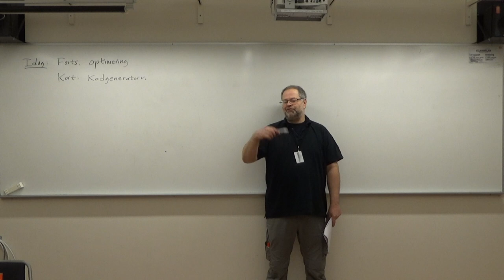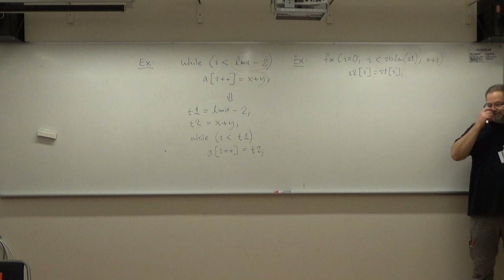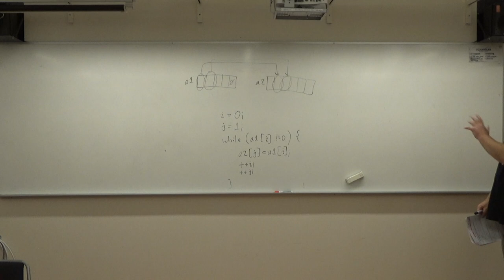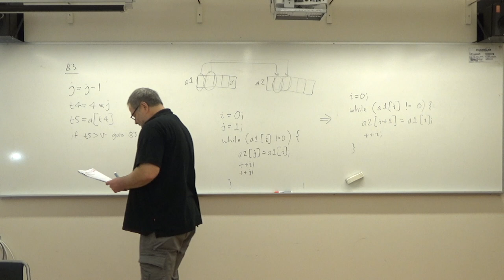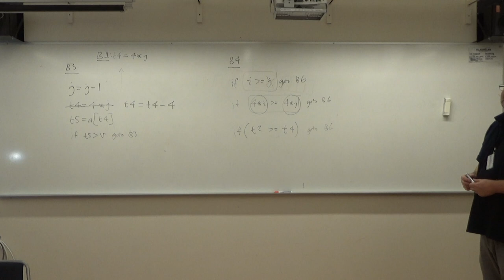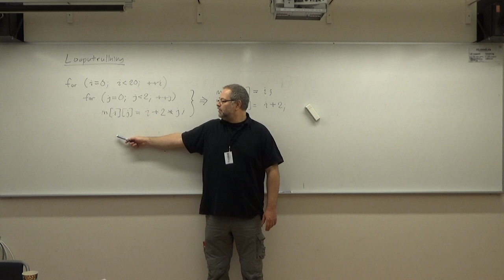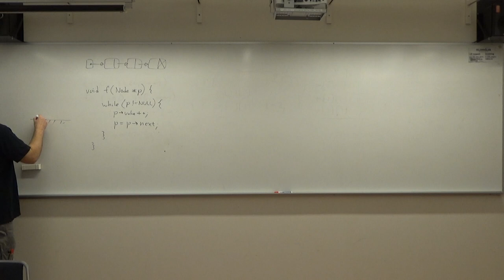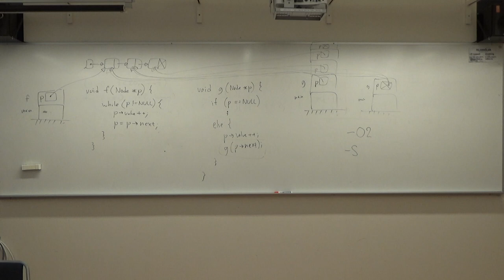Mer om optimering; kodgenerator - kursen Kompilatorer och interpretatorer 2019, föreläsning 12 del 1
Tolfte och sista föreläsningen i kursen "Kompilatorer och interpretatorer för civilingenjörer" på Örebro universitet hösten 2019. Kursens hemsida